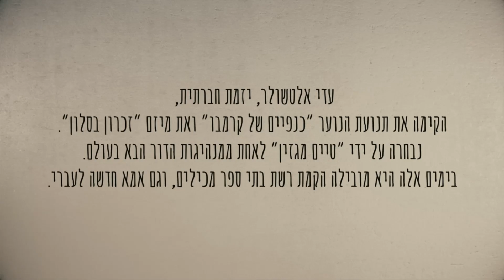ליבא | אנשי מעשה, סדרה מאת דפני ליף | פרק א׳: עדי אלטשולר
"אנשי מעשה" היא סדרה שביימה דפני ליף בהפקת אתר ״ליבא״, שמלווה יום בחיים של אנשים שלא רק מדברים על לשנות את העולם, הם גם קמים ועושים שינוי, יוצרים מהפכות חברתיות. לא מדובר בסרטי תדמית ביוגרפיים, אלא במסע פרטי, שמבקש לברר את הרגעים הקטנים, היומיומיים, שקיימים בחייה של כל דמות, כפי שבאים לידי ביטוי במונולוג אישי המשמש כפסקול לצילומה הרגיש והנוגע של דפני.